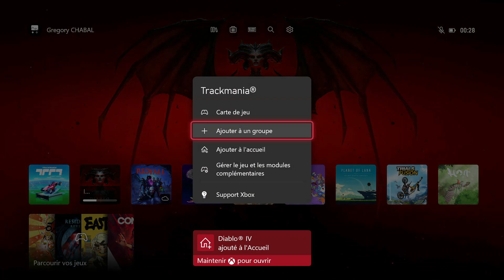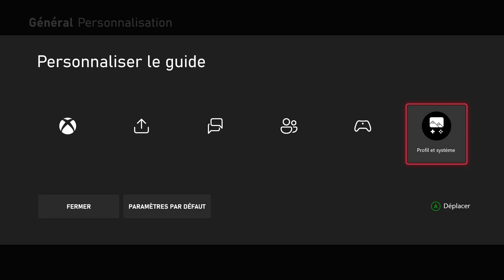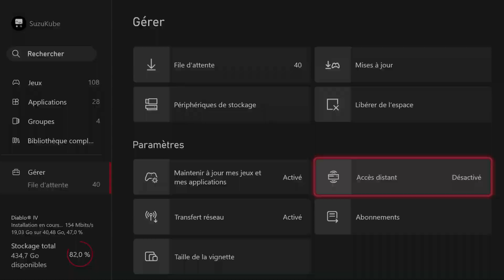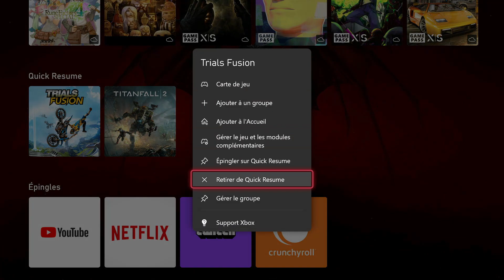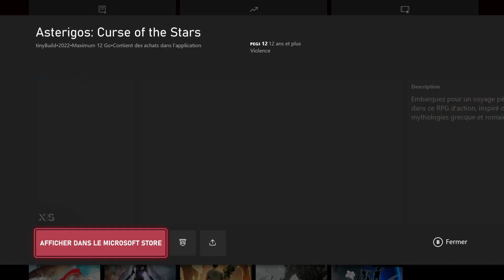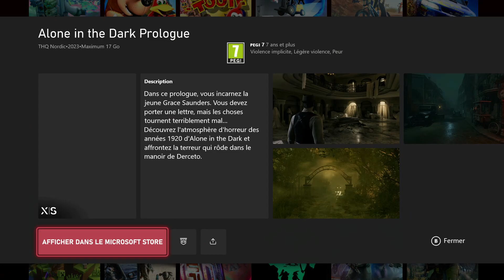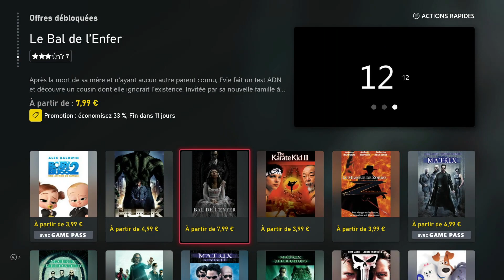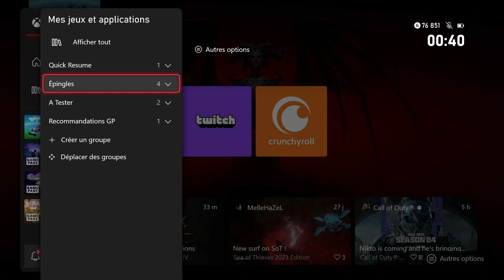😱 OMG ! J'ai enfin la NOUVELLE INTERFACE de la XBOX SERIES S (et X) !!! (Mise à jour de l'été 2023)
Si vous êtes un heureux propriétaire d'une Xbox Series S ou d'une Xbox Series X, vous savez à quel point l'interface utilisateur joue un rôle essentiel dans votre expérience de jeu. Et devinez quoi ? J'ai reçu la mise à jour tant attendue du dashboard pour ma Xbox Series S et je suis ici pour partager mon enthousiasme avec vous !

Découvrez les changements visuels apportés au dashboard de la Xbox Series S (et X). Des icônes repensées, plus petite, avec une meilleure mise en avant du fond d'écran, une mise en page plus fluide et une esthétique moderne donnent à l'interface une allure plus simple et plus centrée sur les jeux... Et le Xbox Game Pass !

Si les fonctionnalité Xbox Game Pass sont enfin totalement intégré à l'interface Xbox, force est de constater que les possibilités de personnaliser davantage notre expérience a, elle, presque totalement disparu, à l'image de l'interface de la PS5 finalement.

On notera une interface plus rapide, plus réactive, en enlevant le superflux, pour une expérience "seemless", comme sur PS5. Et ça, c'est une bonne nouvemme !

Recevoir le nouveau dashboard pour ma Xbox Series S a été une véritable surprise et une expérience excitante. Les améliorations visuelles, les fonctionnalités étendues du Game Pass et la navigation plus fluide ont vraiment enrichi mon expérience de jeu. Si vous possédez également une Xbox Series S ou une Xbox Series X, cette mise à jour ne devrait plus tarder à arriver ! Préparez-vous à vivre une expérience de jeu encore plus immersive et personnalisée !